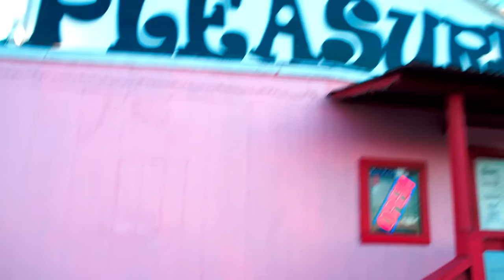Circa Waves - Stuck In My Teeth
Circa Waves second album ‘Different Creatures’ is out 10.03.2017.